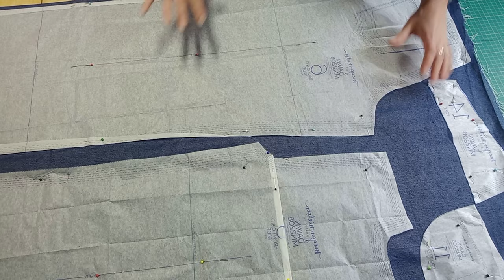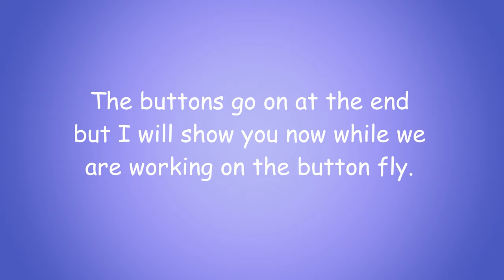How to EASILY Sew a Pair of Jeans | Part 1 | Megan Nielsen Dawn Jeans Sewalong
🎥 Welcome to Part 1 of our Sew-Along for the Dawn Jeans by Megan Nielsen! Join us in this delightful video as we guide you through the creation of the Dawn Jeans, a perfect blend of style and comfort. Whether you're a seasoned sewist or just beginning your sewing journey, this sew-along is tailored just for you. 🎥

👚 About the Blouse:
Discover the charm of the Dawn Jeans, a classic silhouette that features several leg styles as well as the option to convert it to a pair of shorts! If you’re looking to add a simple yet stylish pair of jeans to your me made wardrobe, then look no further!

📌 Materials Needed:
Before we start stitching, gather your materials.

🔗 Avid Seamstress Blouse Pattern:
Ensure you have your Dawn Jeans pattern. If you don't have it yet, you can find it

🤝 Community Interaction:
Share your progress, ask questions, and connect with fellow sewing enthusiasts in the comments section.

📚 Additional Resources:
If you're new to sewing or need a refresher on certain techniques, check out our Learn to Sew series for step-by-step guidance.

Let's sew the Dawn jeans together! Join our Sew-Along and create a garment that reflects your unique style. 🌸✨